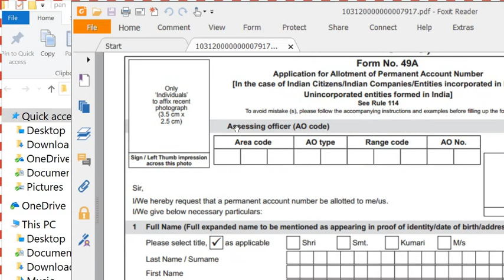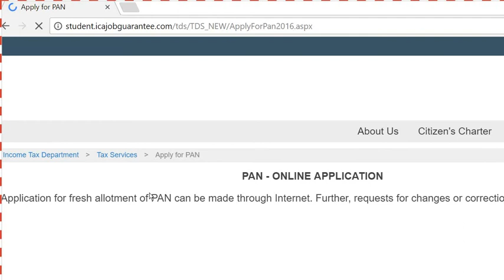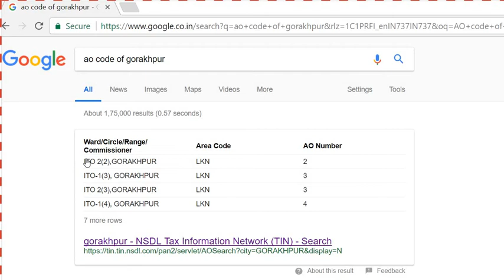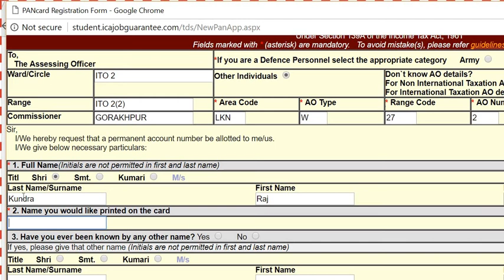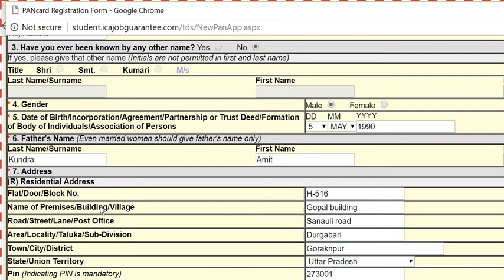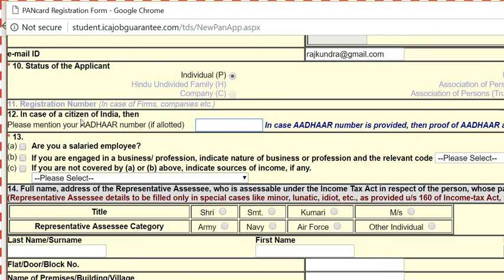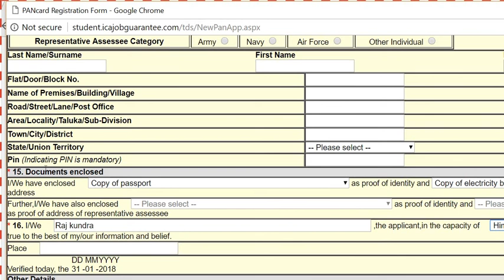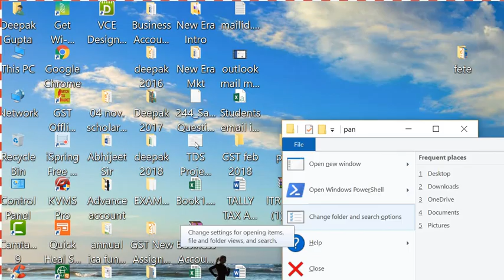PAN online Application Process by Deepak Gupta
Here you can learn PAN online application by a dummy site.
Video is dedicated to students for their Exam purpose only not for professionals.